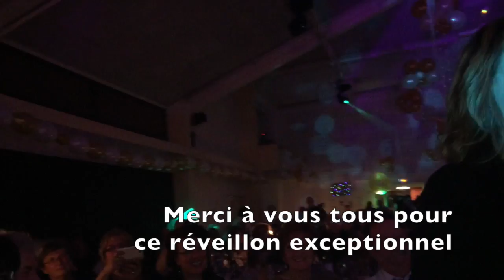voeux potevenement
Cette vidéo traite de essai 16_12_2014